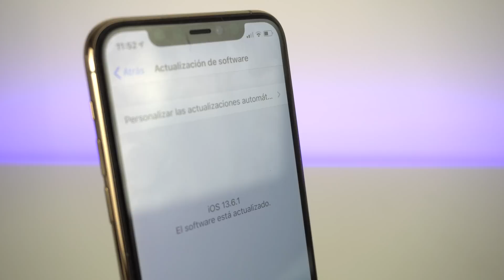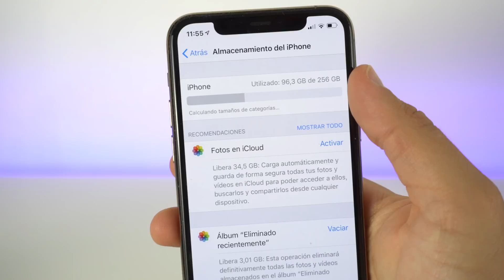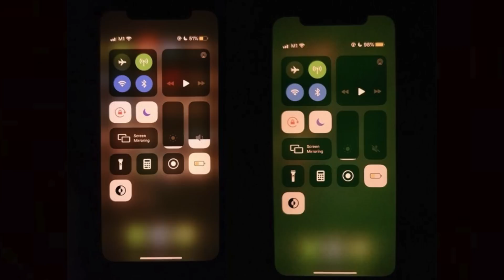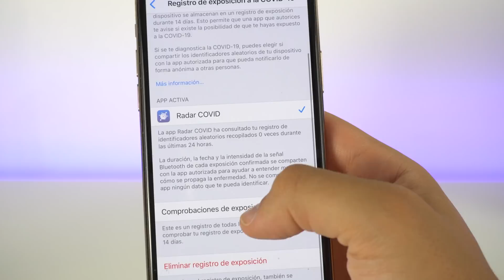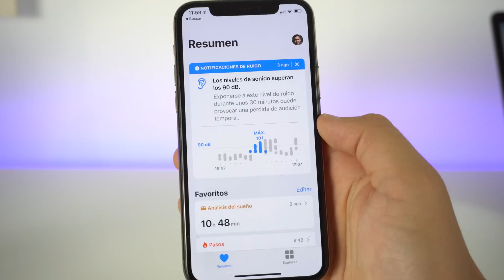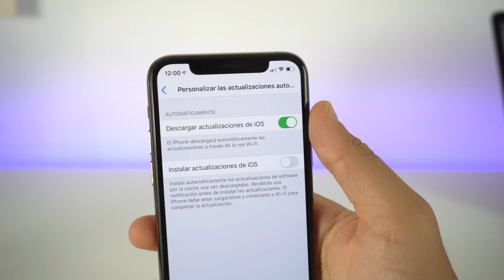iOS 13.6.1 SALE HOY, Todo lo que DEBES saber 👏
Todos los detalles de la nueva versión de iOs 13.6.1 en español. Novedades importantes en corrección de errores y actualización de opciones que faltaban en algunos dispositivos. Después de iOS 13.6, esta actualización podría ser la última antes de iOS 14.